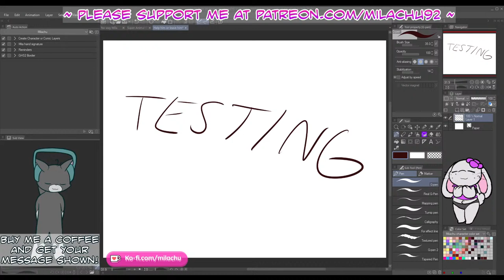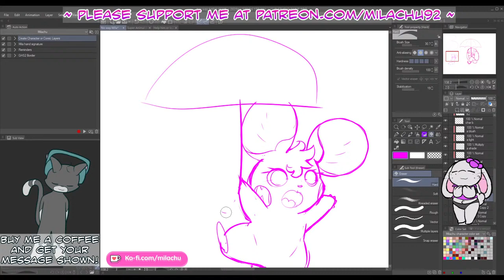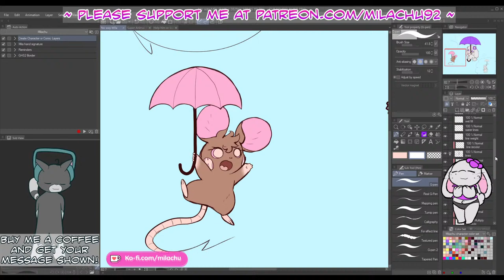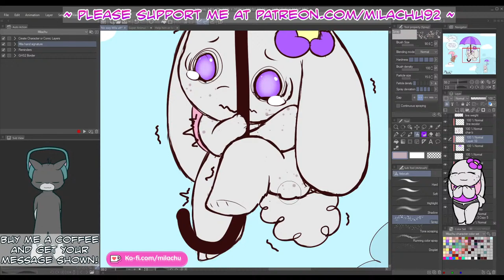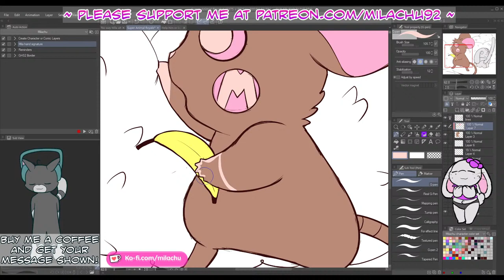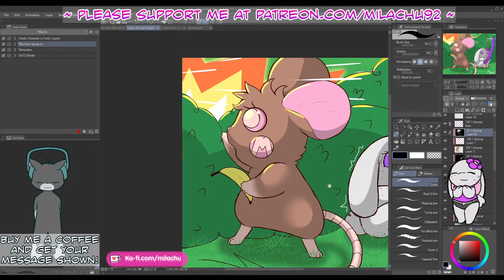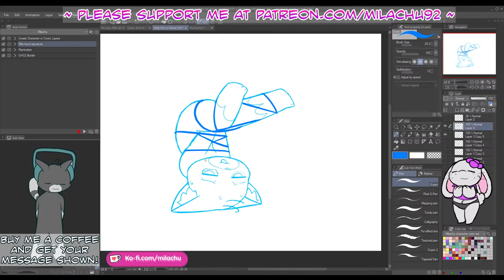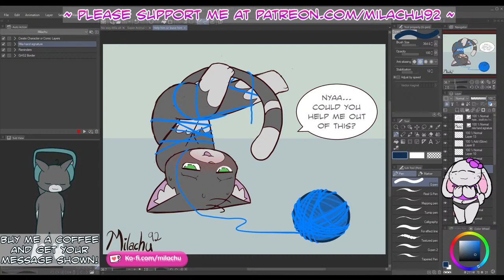Drawing cute Mice, Rabbits, Cats, and more!